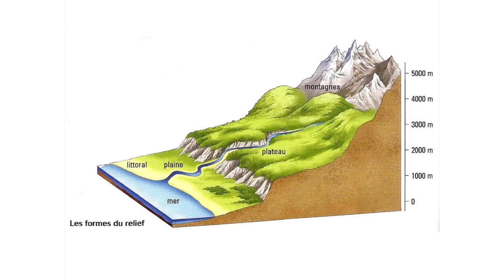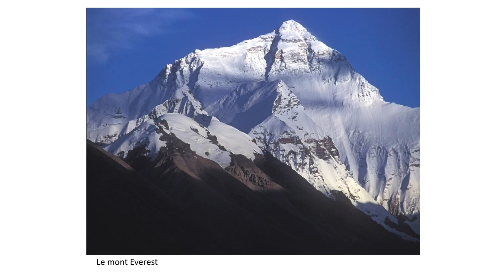Géographie || L'Europe: carte de l'Europe, capitales et imagier des capitales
bonjour a tous je vous laisse cette pour vous apprenez et a comprendre j'espère que cette vidéo vous auras plus.

Cette vidéo est destinée aux personnes souhaitant apprendre ou réviser la géographie de l'Europe.

/2HHXRbc

Apprenez simplement à lire à vos enfants grâce à ce cours disponible sur notre chaîne "Eveiller mon enfant".